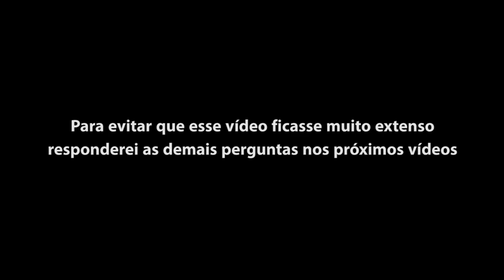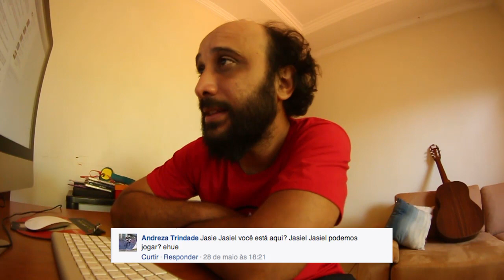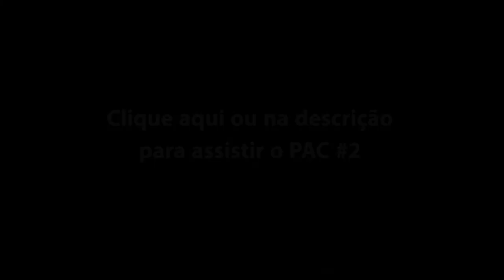Pergunte Ao Calixto PAC #1 O que vc acha do Charlie? + Reflexão Musical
Visite o meu blog e saiba como ajudar o seu terapeuta e professor de skate online.